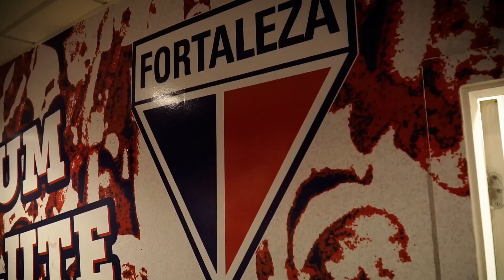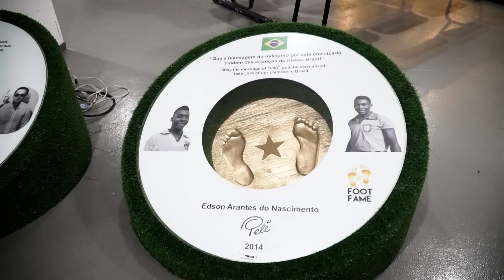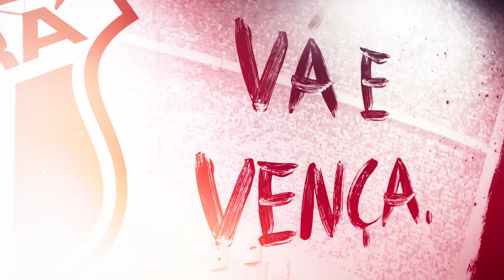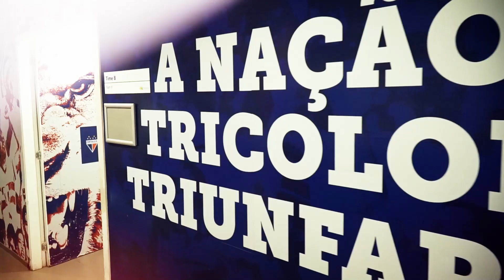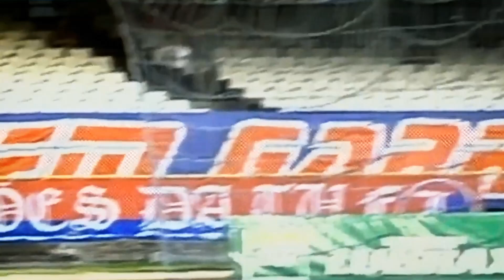CONHEÇA A ARENA CASTELÃO, A GIGANTE DO NORDESTE | TOUR NOS ESTÁDIOS EP. 03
Hoje o Tour nos Estádios invade a Arena Castelão, em Fortaleza, no Ceará, para lhe contar todas as histórias do maior estádio do Nordeste!

Assista a TODOS os jogos da Lampions ao vivo no NordesteFC